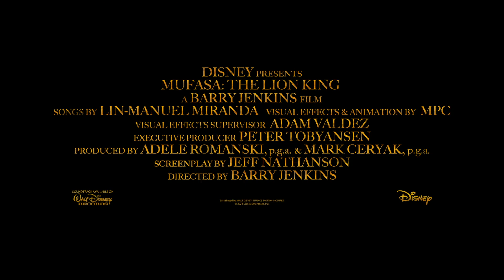MUFASA / AB 19. DEZEMBER BEI STAR MOVIE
Die epische Geschichte wie aus einem Waisenkind ein König wurde: "MUFASA" Ab 19. Dezember bei Star Movie! 🎬⭐